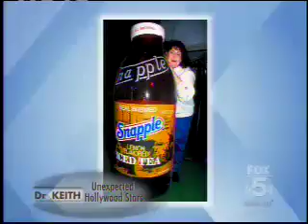The Wendy Story on Dr. Keith Ablow part 1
Hi everyone! I was on the Dr Keith Ablow show recently sharing my story of addiction and how I overcame it to become who I am today. Dr Keith (who is very cute) did a segment on Unexpected Hollywood Stars. People who look different than typical tv personalities and yet who still made it in Hollywood. He called us "unconventional beauties" LOL. Trust me I've been called worse! LOL

So enjoy! Let me know your thoughts. Always love to hear from you!

XXX
WENDY

PS We will post Part 2 shortly!